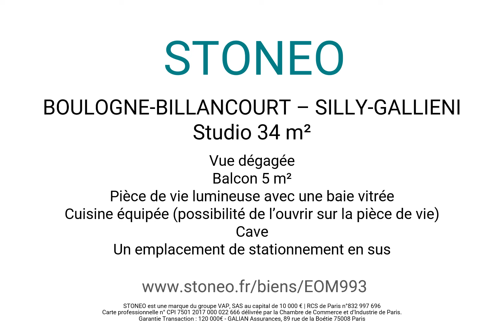VENTE - STUDIO – 34 M² - 118 rue de Silly, 92100 Boulogne-Billancourt - Ref. EOM993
BOULOGNE-BILLANCOURT – SILLY GALLIENI : L'agence Stoneo vous propose en exclusivité un studio de 34m² au 1er étage avec ascenseur et un balcon permettant de profiter du calme du jardin de la copropriété et d’une vue dégagée.

Cet appartement à rafraichir dispose d’une belle pièce de vie lumineuse avec une baie vitrée ouvrant sur le balcon exposé Ouest offrant la possibilité d’y installer une table et des chaises pour un coin repas extérieur. Ce bien bénéficie par ailleurs d’une cuisine équipée (possibilité de l’ouvrir sur la pièce de vie) et d’une salle de bain avec WC. Une cave complète ce bien. Un emplacement de stationnement en sous-sol est également disponible en sus (22 000€ FAI).